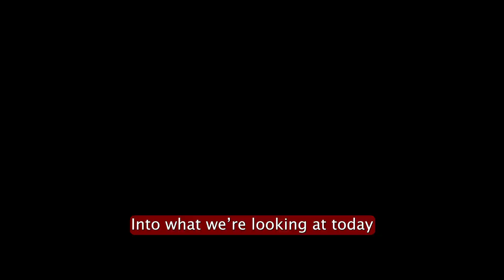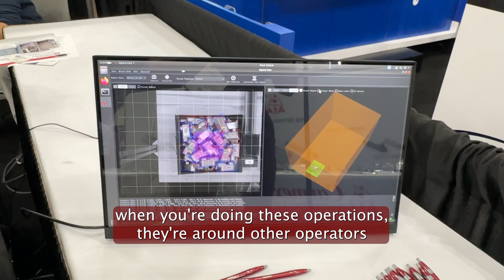Pick & Place Robot Demo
Southwestern PTS was at HOUSTEX 2023 and gave me a demo of their awesome pick and place vision system plus robot set up! They are excellent at incorporating vision into their robotics and making multiple lines work together seamlessly. They had a universalrobot collaborative robot, an epson robot, and aperaAI vision system!

If you want to check them out, take a look at their website!